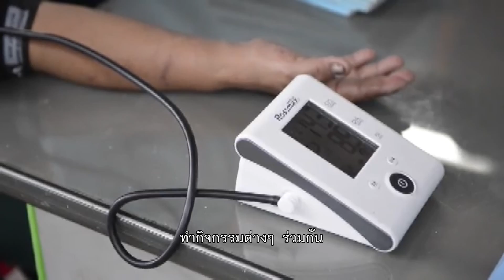นักข่าวพลเมือง : สูง..ไม่เศร้า l 30 ก.ย. 59 l 22.00 น.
“สูง...ไม่เศร้า” คือชื่อผลงานการสื่อสารของคุณ วิศรุต นิลดี ที่เข้าร่วมฝึกปฏิบัติการสื่อสารกับนักข่าวพลเมือง และได้บันทึกเรื่องราวของชมรมผู้สูงอายุโรงพยาบาลส่งเสริมสุขภาพตำบลสนามชัย อ.เมือง จ.สุพรรณบุรี มาแบ่งปันอีกหนึ่งตัวอย่างการทำกิจกรรมร่วมกันของผู้สูงวัยในชุมชน ซึ่งในระหว่างวันอาจจะอยู่บ้านคนเดียวเนื่องจากลูกหลานไปทำงาน หรืออยู่ห่างไกล แล้ว “สูงวัย ... ไม่เศร้า” จะเป็นอย่างไร